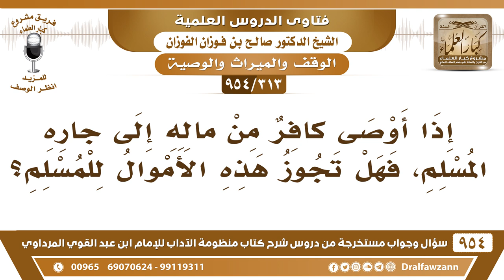[313 -954] إذا أوصى كافر من ماله إلى جاره المسلم، فهل تجوز هذه الأموال للمسلم؟ - الشيخ صالح الفوزان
-[313 /954] السؤال: إذا أوصى كافرٌ من ماله إلى جاره المُسلم، فهل تجوز هذه الأموال للمسلم؟
الجواب: لا بأس إذا أوصى كافر بماله للمسلم والمال هذا حلال ليس من كسب حرام لا بأس، كما يجوز قبول الهدية من الكفار يجوز قبول الهدايا من الكفار، وقد قبل النبي ﷺ الهدية من المقوقس ملك مصر وكان نصرانيًا.
للاشتراك في قناة الشيخ صالح الفوزان
سؤال وجواب من شرح منظومة الآداب ( 945 ) مقطع

للاستفسار والإقتراحات والدعم
رئيس الفريق
لمشروع كبار العلماء